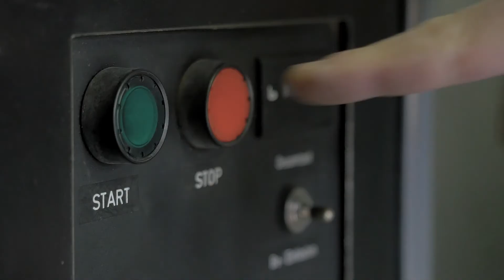AGO Hydroair GmbH | Unternehmensfilm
AGO Hydroair GmbH - Umwelttechnik aus einer Hand!

Das innovative Unternehmen AGO Hydroair GmbH mit Sitz in Berlin ist seit über zwei Jahrzehnten im Bereich Umwelttechnik erfolgreich aktiv. Die Erhaltung beziehungsweise Verbesserung der Gewässerqualität sowie der Schutz von Gewässern ist die Philosophie, der sich die AGO Hydroair GmbH verschrieben hat.

Unser Team aus kompetenten Ingenieuren und Installateuren plant, baut und betreibt Umwelttechnikanlagen, die der Eisfreihaltung, der Gewässerbelüftung, der Ölwehrtechnik sowie Spezialanwendungen der Druckluftblasentechnik dienen. Von der Beratung über die  individuelle, detaillierte Planung bis zur Montage und Wartung steht Ihnen die langjährige Erfahrung und das stets aktuelle Know-How der AGO Hydroair GmbH zur Verfügung.

Nach Ihren Vorgaben erstellen unsere fachlich bestens qualifizierten Mitarbeiter maßgeschneiderte Lösungen. Ob Gewässer- und Anlagenschutz, industrielle Abwasserreinigung, Gewässerrestaurierung sowie Errichtung, Wartung und Service von Druckluftanlagen: den Ingenieuren der AGO Hydroair GmbH ist keine Herausforderung zu schwierig!